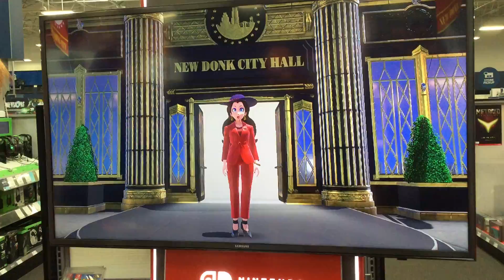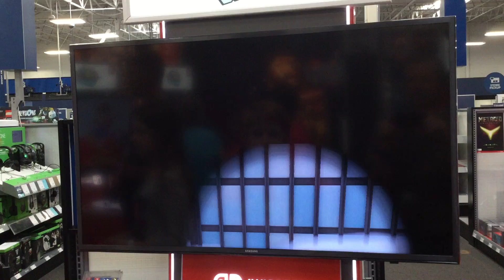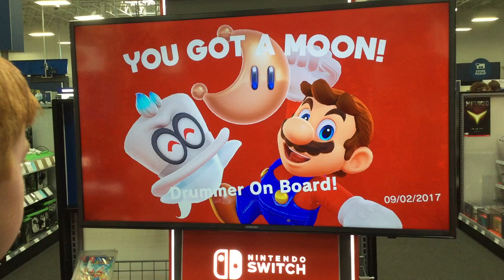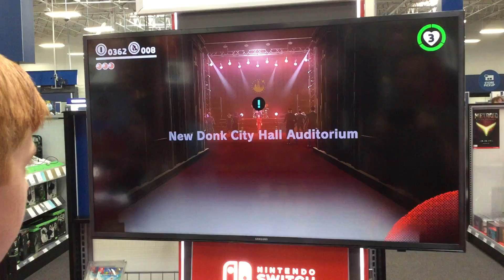EXCLUSIVE SUPER MARIO ODYSSEY GAMEPLAY - Metro Kingdom (Nintendo Switch)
Hello everyone! Last weekend I was up at the Nintendo World Championships in Minneapolis, and sadly got fourth for the 12 and under on Mario Kart 7, but oddly that put me at 6th in the nation. Anyways, I got to demo Super Mario Odyssey (and Metroid: Samus Returns, but I don't really care about that too much because I'm just not really a fan of the franchise), and in this video I play in the Metro Kingdom for 10 minutes. Just in case you're wondering, this game comes out on October 27th, 2017 for the Nintendo Switch. The only problem I currently have with this game is that there was no option to change the camera controls, because I usually play with "Invert X-Axis" on, so I hope they add that to the finished game. I kind of realize I looked like a noob because of this, but I hope you don't mind.

I hope you all enjoy this video, and remember to like, subscribe (plus notifications so you can possibly be first to my videos, AND maybe even beat me!), share with LITTERALLY EVERYONE you know, comment down below if you have questions or comments (or COMPLEMENTS?) and of course, enjoy the video!

[No commentary]